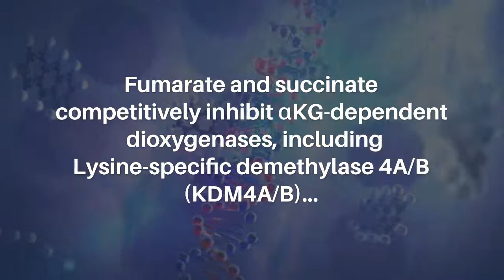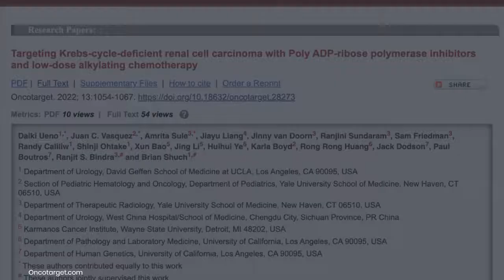PARP Inhibitors and Low-Dose Chemo Targets Krebs-Cycle-Deficient Renal Cell Carcinoma | Oncotarget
Oncotarget published this research paper on September 14, 2022 in Volume 13, entitled, "Targeting Krebs-cycle-deficient renal cell carcinoma with Poly ADP-ribose polymerase inhibitors and low-dose alkylating chemotherapy" by researchers from the Department of Urology, David Geffen School of Medicine at UCLA, Los Angeles, CA, Section of Pediatric Hematology and Oncology, Department of Pediatrics, Yale University School of Medicine, New Haven, CT, Department of Therapeutic Radiology, Yale University School of Medicine, New Haven, CT, Department of Urology, West China Hospital/School of Medicine, Chengdu City, Sichuan Province, PR China, Karmanos Cancer Institute, Wayne State University, Detroit, MI, Department of Pathology and Laboratory Medicine, University of California, Los Angeles, CA, Department of Human Genetics, University of California, Los Angeles, CA

Abstract

Loss-of-function mutations in genes encoding the Krebs cycle enzymes Fumarate Hydratase (FH) and Succinate Dehydrogenase (SDH) induce accumulation of fumarate and succinate, respectively and predispose patients to hereditary cancer syndromes including the development of aggressive renal cell carcinoma (RCC). Fumarate and succinate competitively inhibit αKG-dependent dioxygenases, including Lysine-specific demethylase 4A/B (KDM4A/B), leading to suppression of the homologous recombination (HR) DNA repair pathway. In this study, we have developed new syngeneic Fh1- and Sdhb-deficient murine models of RCC, which demonstrate the expected accumulation of fumarate and succinate, alterations in the transcriptomic and methylation profile, and an increase in unresolved DNA double-strand breaks (DSBs). The efficacy of poly ADP-ribose polymerase inhibitors (PARPis) and temozolomide (TMZ), alone and in combination, was evaluated both in vitro and in vivo. Combination treatment with PARPi and TMZ results in marked in vitro cytotoxicity in Fh1- and Sdhb-deficient cells. In vivo, treatment with standard dosing of the PARP inhibitor BGB-290 and low-dose TMZ significantly inhibits tumor growth without a significant increase in toxicity. These findings provide the basis for a novel therapeutic strategy exploiting HR deficiency in FH and SDH-deficient RCC with combined PARP inhibition and low-dose alkylating chemotherapy.

Keywords - cancer, FH, SDHB, renal cell carcinoma, PARP inhibitor, temozolomide

About Oncotarget

Oncotarget is a primarily oncology-focused, peer-reviewed, open access journal. Papers are published continuously within yearly volumes in their final and complete form, and then quickly released to Pubmed.